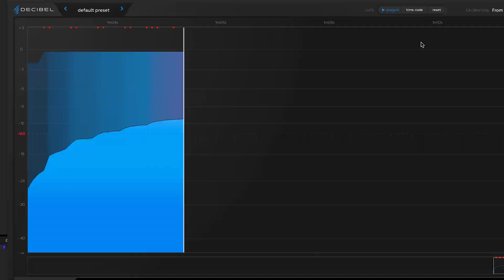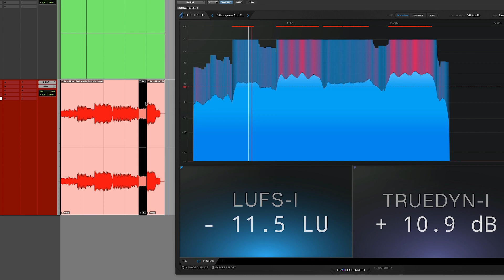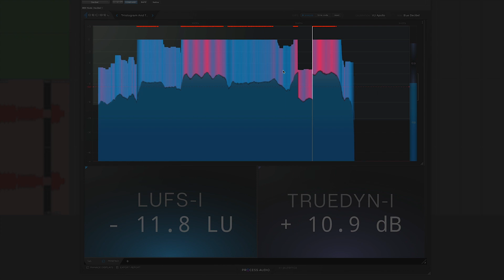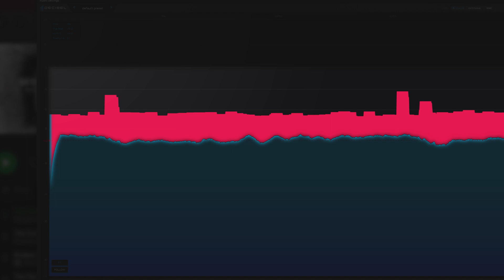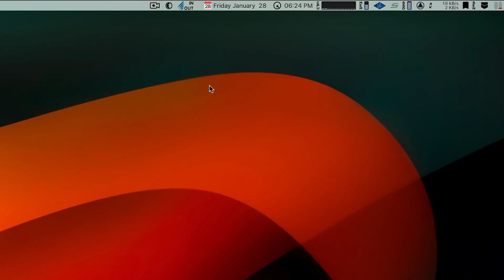Decibel Module: The LUFS Histogram - Track your music's loudness over time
The LUFS Histogram represents your music's loudness (LUFS) and short-term dynamics (TrueDyn) over time. It is the best way to compare different parts of your songs and see how their loudness and dynamics evolve and compare to one another. You can also see if your material exceeded your True Peak Max limit with red alert dots.

Elevate your mixes instantly using our expert-designed plugins! For pros, by pros.